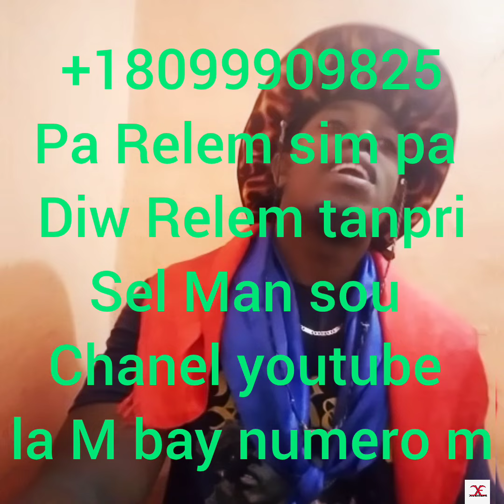video sa Map Lage l Chak jou pou Tout fanatik Mwen yo ka jwenn Li Kijan Pou fe yon pafen Mevey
Men kijan pou fè yon Pafen Chans pou komande tout kotew pase wap sezi we yon mevey kap fet nan laviw wap Moun Renmen w tout kote w pase fel pou wè yon mevey kap fet nan laviw